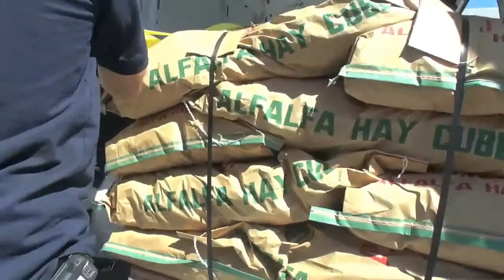2014 RAM ProMaster Cargo Demonstration